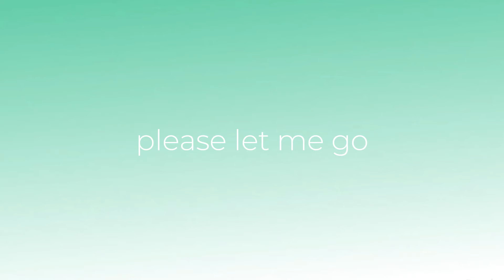I love you so - Bumblestripe PMV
small thing i did while i mess around with capcut! UwU

I did a little bit of tweening with after effects also, I wish it was more noticeable but if you play it 2x the speed you can see it better

Bumblestripe is honestly one of my favorite characters. He kinda sucks and has a funny name, plus I like to see background characters having actual personality and flaws. I hope he moves on from dovewing and become deputy someday, that would be funny

I might create a tik tok and post some of my videos there :)